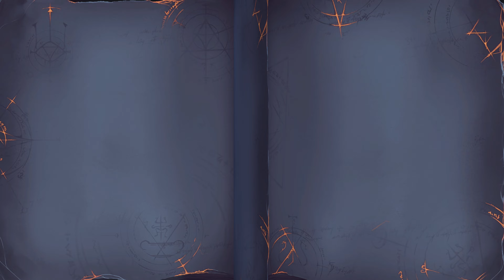Rogue Lords Episode 2 - Book 1 - Run Dracula/Horseman/Marry